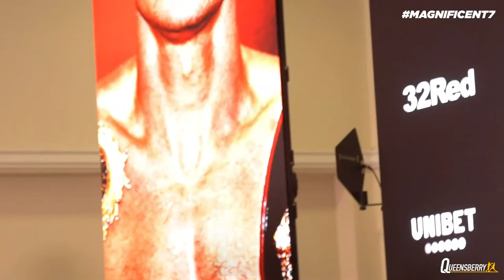LIVE PRESS CONFERENCE! Magnificent 7, Nathan Heaney, Joe Joyce, Liam Davies & More! 💥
Join us for live coverage from The H Suite, Birmingham as we hear from the latest cast of the Magnificent 7 card ahead of an explosive night of championship boxing. We'll hear from Nathan Heaney, Joe Joyce, Liam Davies, Dennis McCann, Brad Stand, Zach Parker & more as they face the press for the final time ahead of a blockbuster night of boxing, 16th March at the Resorts World Arena, Birmingham.

Watch Fight Night Live this Saturday on TNT Sports